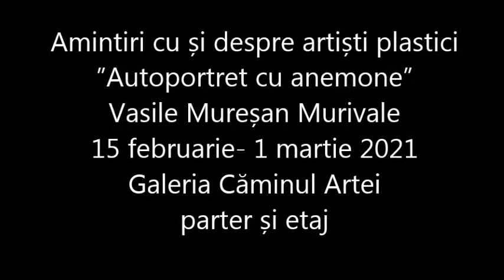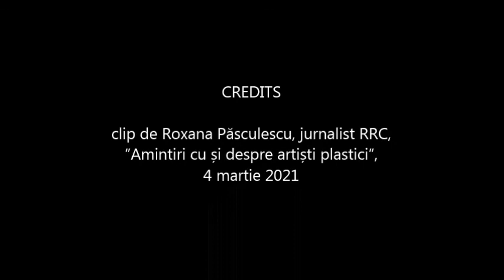Amintiri cu si despre artisti plastici - Murivale autoportret cu anemone